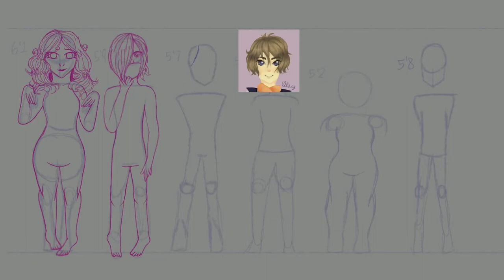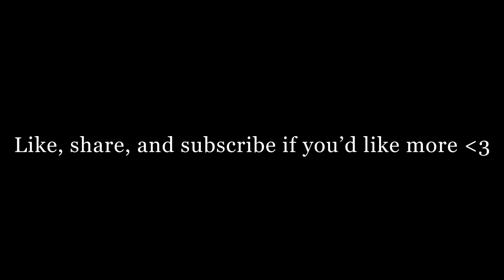What I’ve been working on! | Speedpaint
Sorry I haven’t uploaded for a while! Bad habit, I know. This time, it’s cause I’ve been working on something important, something that may allow me to do this for more time than I do now! I thought I’d take a moment to show a part of that work.

If you liked the music, here it is, in order of appearance!